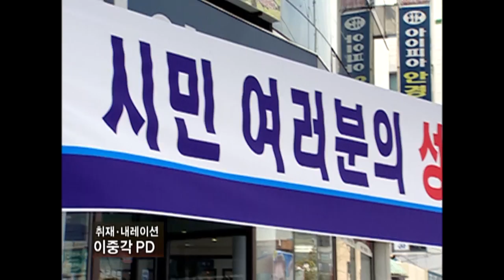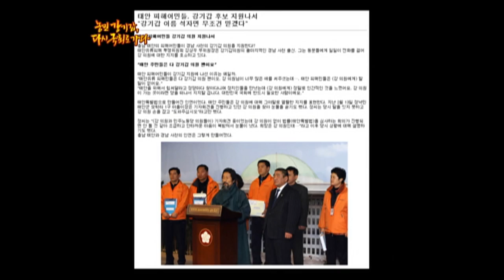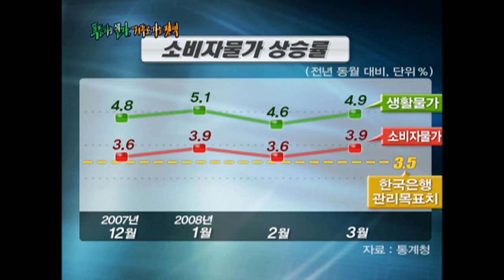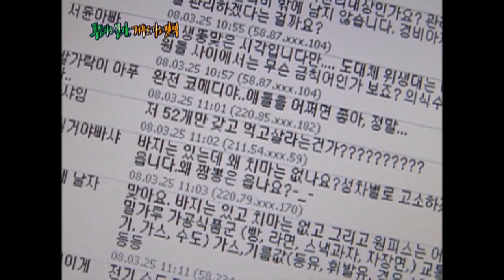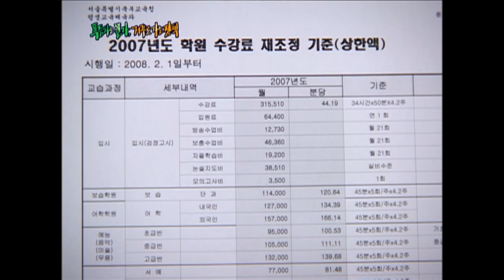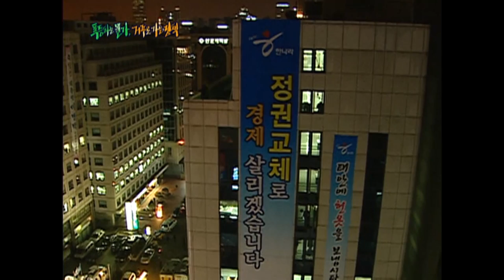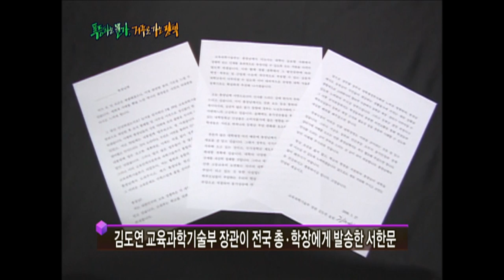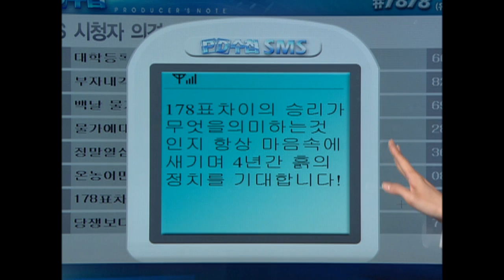[Full] 농민 강기갑, 다시 국회로 가다_MBC 2008년 4월 15일 방송